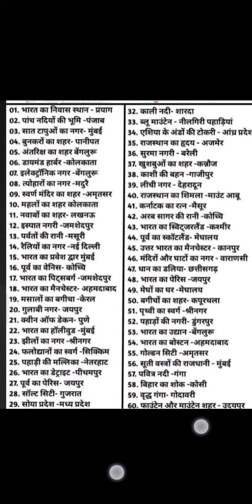11 November 2021